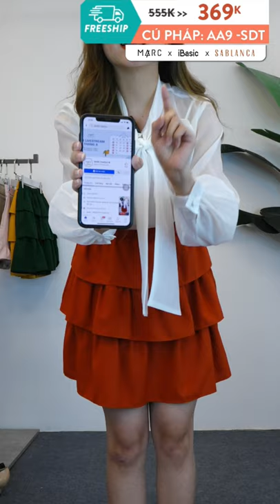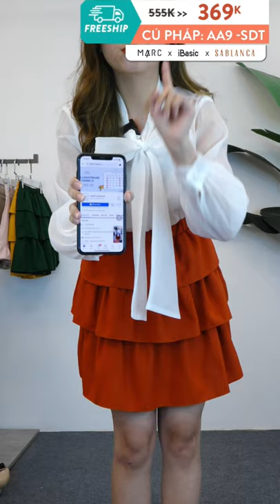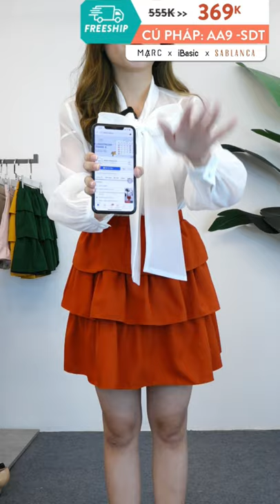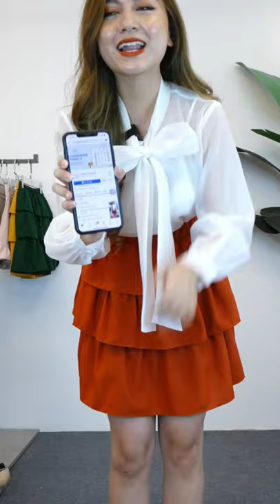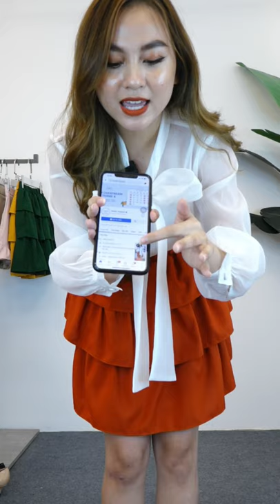Mau quay phim livestream thoi trang khung dọc [14] [Action Kingdom Company]